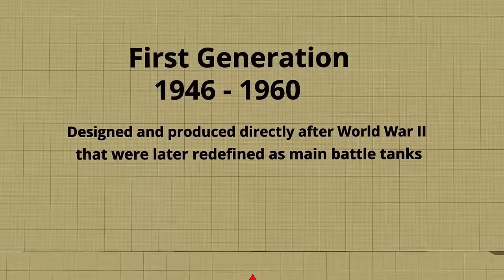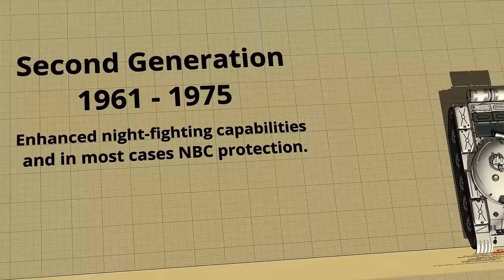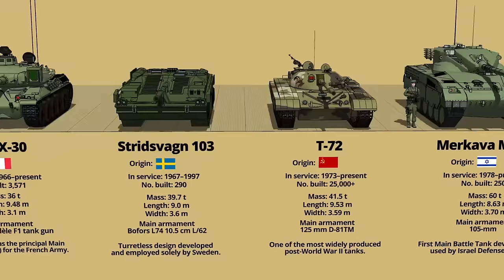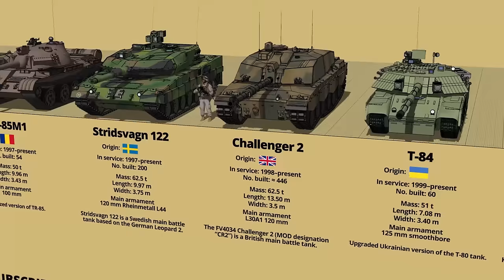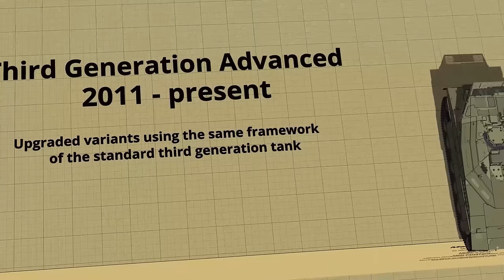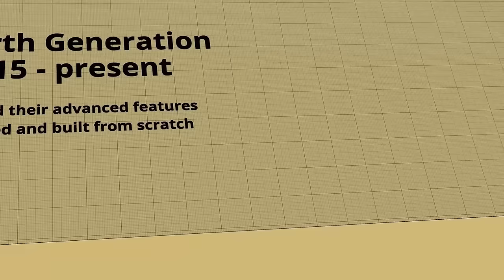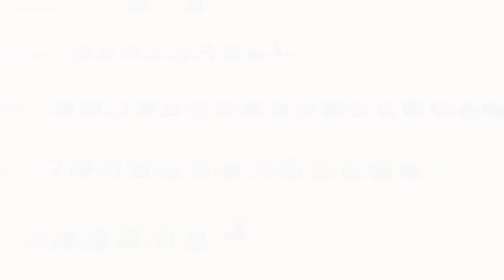Main Battle Tanks By Generation Size Comparison 3D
State your favourite MBT in the comment section.

MBT Main Battle Tanks  By Generation
Featuring
First generation
Centurion
T-54
M47 Patton
M48 Patton
T-55
Type 61

Second generation
T-62
M60 Patton
Leopard 1
Panzer 61
MBT-70
T-64
AMX 30
FV 4201 Chieftain
Vickers MBT
Stridsvagn 103
Panzer 68
T-72
Type 74
Merkava Mark I
Type 88
CM-12
Type 96
Al-Zarrar

Third generation
T-80
Leopard 2
MBT-80
M1 Abrams
FV4030/4 Challenger 1
AMX-40
M-84
Merkava Mark III
Type 90 Kyū-maru
AMX Leclerc
Zulfiqar I/II/III
T-90
PT-91 Twardy
C1 Ariete
Stridsvagn 122
FV4034 Challenger 2
T-84
K1A1
Arjun MBT
Type 99
Merkava Mark IV

Third generation advanced
Merkava Mk IVm Windbreaker
T-90MS
Type 10
Arjun MBT MK 2
K2 Black Panther
Leopard 2A7+
VT-4
Type 99A2

𝟑𝐃 𝐌𝐨𝐝𝐞𝐥𝐬
- own creations
- 3D Warehouse (Awesome)

𝐒𝐨𝐟𝐭𝐰𝐚𝐫𝐞
Google Sketchup ( Best intuitive 3D software )